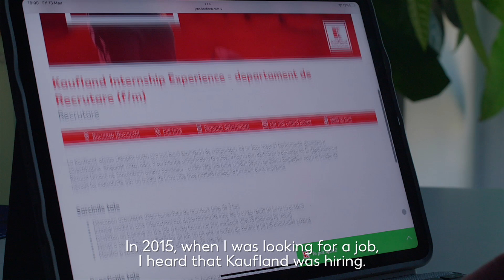Elvis Ebitommere | Kaufland celebrează Luna Diversității!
Originar din Nigeria, Elvis Ebitommere face parte din echipa Kaufland România încă din 2015 și își activitatea de zi cu zi la Centrul Logistic din Ploiești.
¬¬Pentru noi, diversitatea reprezintă mult mai mult decât faptul că suntem diferiți. La Kaufland, fiecare persoană își poate găsi locul, indiferent de naționalitate sau etnie. Astfel, Luna Diversității ne aduce cu un pas mai aproape unii de ceilalți, reprezentând o oportunitate unică de a marca importanța dezvoltării unui mediu de lucru incluziv.